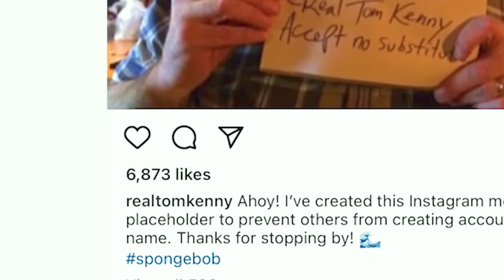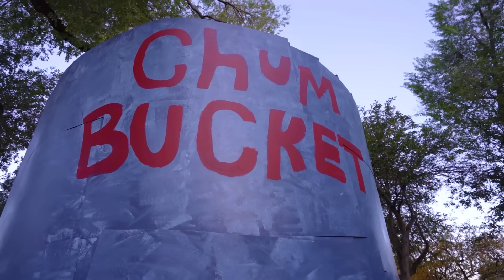I Built the SpongeBob Chum Bucket!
I Built The Chum Bucket in My Backyard!

I used to love to watch SpongeBob Squarepants growing up so I felt that it was only fitting that I built the world's largest real life Bikini Bottom in my backyard including a pineapple house for SpongeBob, rock dome for Patrick Star, and Stonehenge house for Squidward Tentacles in a previous video. However, I never got around to building the Chum Bucket so that’s exactly what I’m doing in this video! You might know that there is a real life golden SpongeBob house in Punta Cana, Dominican Republic, but it costs $3,800 to stay PER NIGHT and no one can afford that so the next best option was to build a realy life Bikini Bottom in my backyard. This video was super nostalgic to make and we had a lot of laughs along the way. I love making these videos and I can't wait for you to see what's happening next Tuesday.

Comment “Krabby Patty!" so I can notice you!

Not I Built SpongeBob's House In My Backyard, But I Built Bikini Bottom in My Backyard!, But I Built The Krusty Krab!, But I BUILT THE SPONGEBOB PATTY WAGON, But 24 Hours In Spongebob's Real Life House, But I Built Bikini Bottom in a Fish Tank, But Trusty Slab 🍔 SPONGEBOB'S BIG BIRTHDAY BLOW OUT, But Spongebob In Real Life Episode 2, But I Built the Krusty Krab for a Real Crab, But SpongeBob Meets His Human Self! - SpongeBob In Real Life 10,  or any other video like Unspeakable, Ryan Trahan, Preston, Papa Jake, Aquarium Info, President Chay, JChaseFilms, MrBeast, Typical Gamer, Faze Rug, or Airrack would make. This is a video where Matthew Beem (aka MBeem10) built a Real Life Chum Bucket from Spongebob Squarepants to fulfill my childhood dreams!